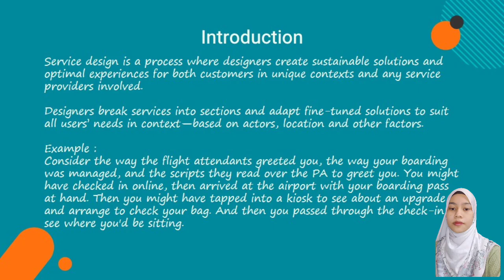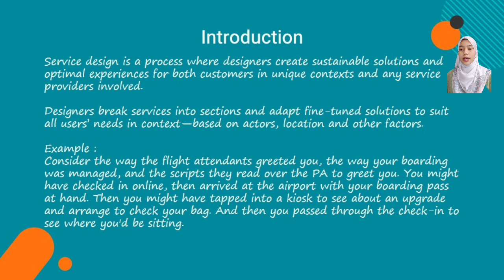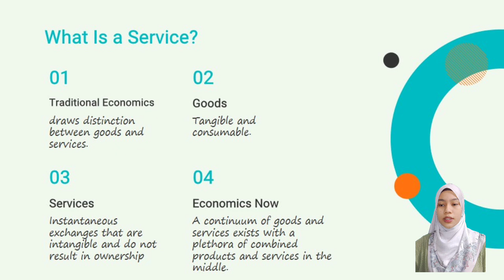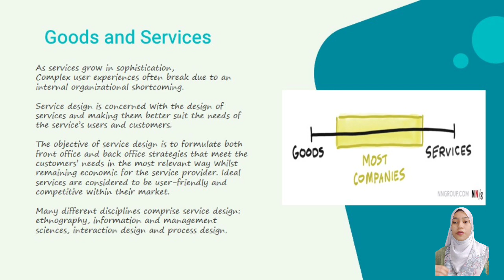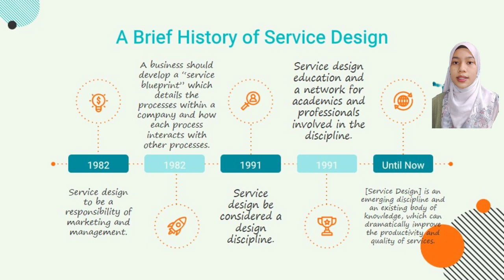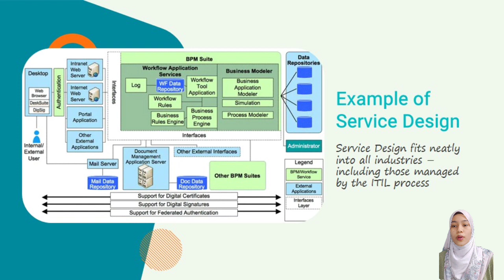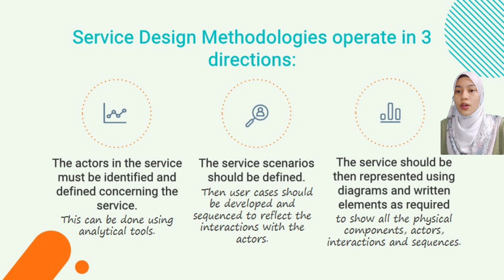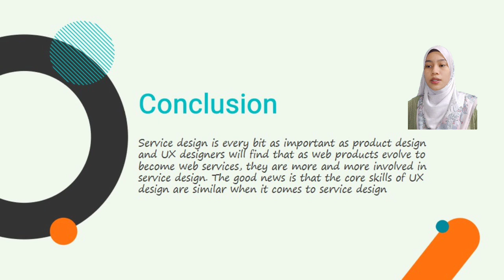23 Service Design BJMP2033 Group F